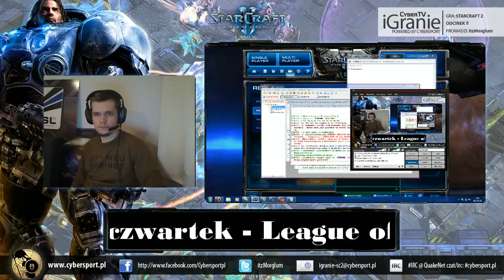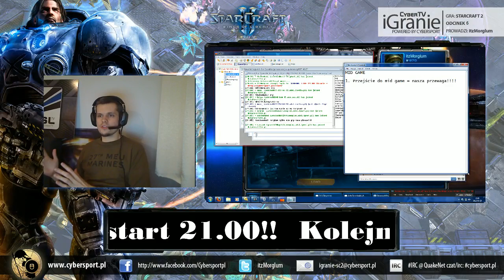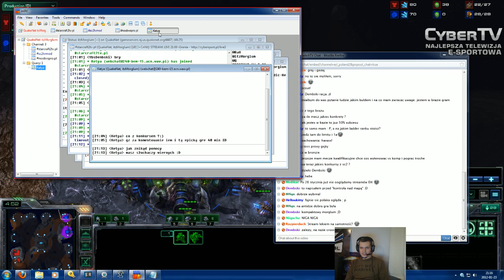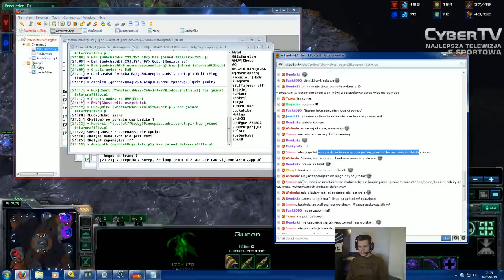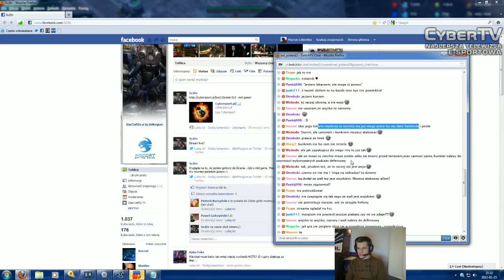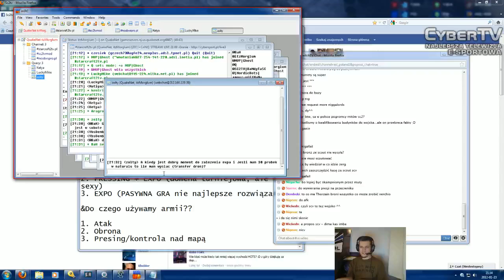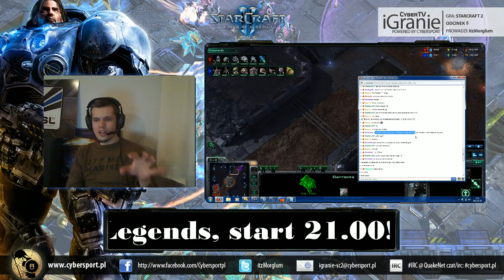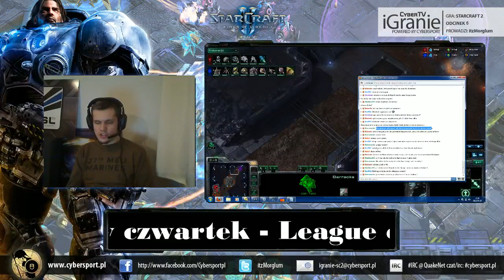iGranie Sc2 -by itzMorglum - Mid Game.flv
Re-upload z kanału ESL TV - dodatkowa seria audycji dot. Sc2 w moim wykonaniu.